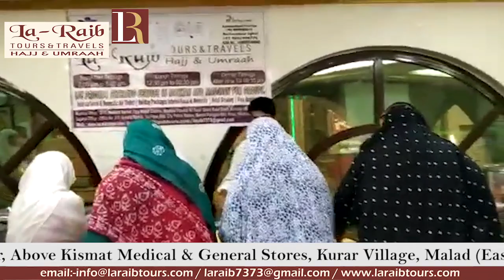9th Ramadan Iftari at Madinah Munawwara